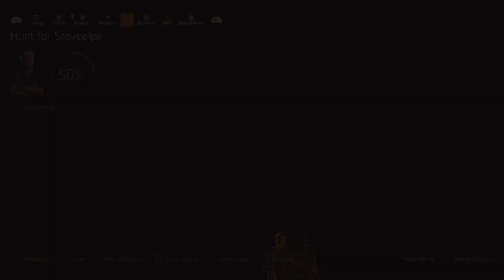Tom Clancy's The Division® 2 - Agent(s) Activity 2023 1.0 25 (7) Reanimated